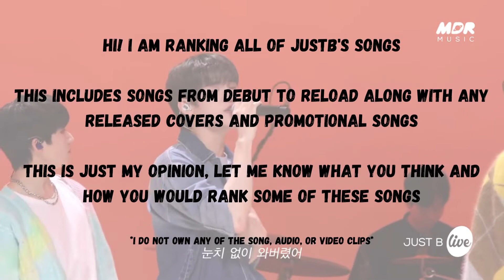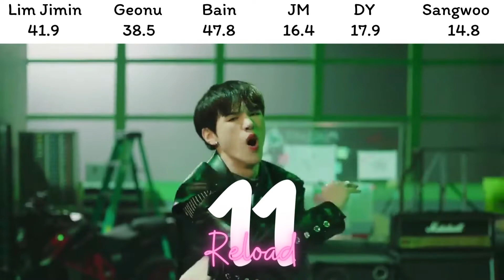ranking JUST B's full discography